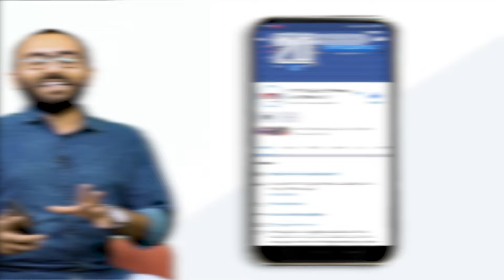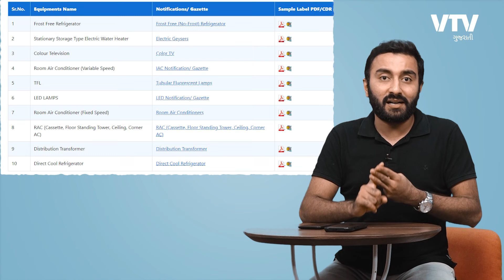ફ્રીજ અને AC કયું લેવાય? 3 Star કે 5 Star? | Ek Vaat Kau